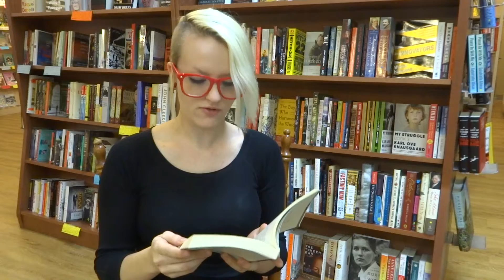Banned Books Week 2015: The Glass Castle